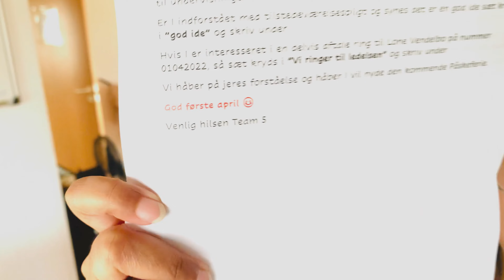TEACHERS DID APRIL FOOL PRANK | RAMADAN MUBARAK | Dhanak Ki Duniya | Vlog #365